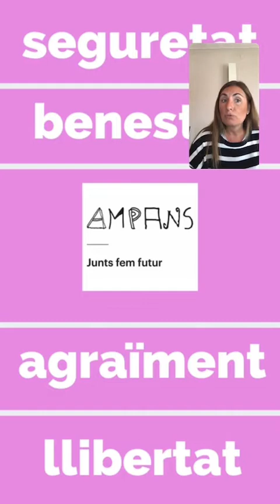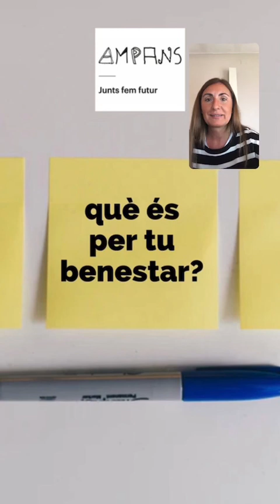WOWness: el màrqueting del benestar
La importància de l'adaptació al canvi, la seguretat, la llibertat, l'agraïment... Conceptes per a la recerca del nou benestar que ha posat sobre la taula la Laura Torra en una sessió en directe al nostre Instagram. Fem la revolució emocional i seguiu-la a @lautopo perquè d'aquesta crisi n'hem de sortir enfortits!